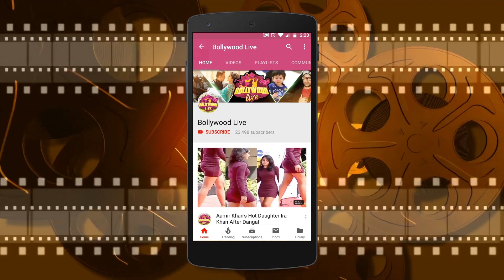DIVA Disha PATANI ready With her Morning Routine with her Sizzling Body moves